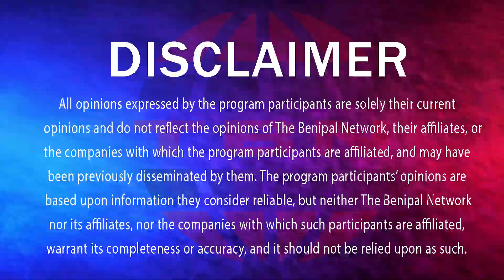KAHANI SANSAR (08) ਪ੍ਰਾਹੁਣਾ ਸਾਬ੍ਹ ॥ DEVINDER SINGH BENIPAL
Story: Parahuna Sahb
Story Writer: Ashok Soni